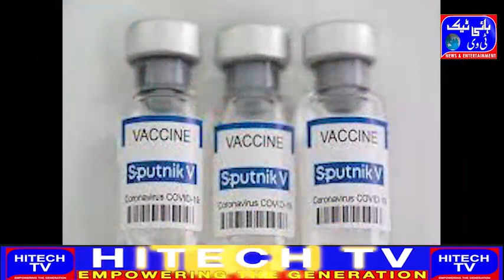177 70 crore vaccines has been given in the country